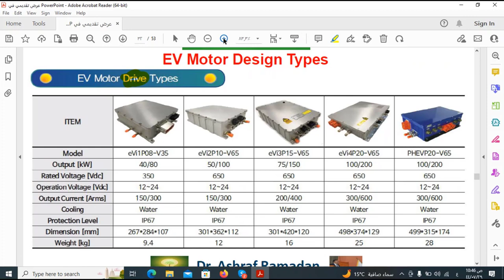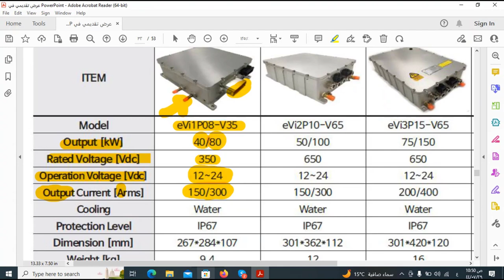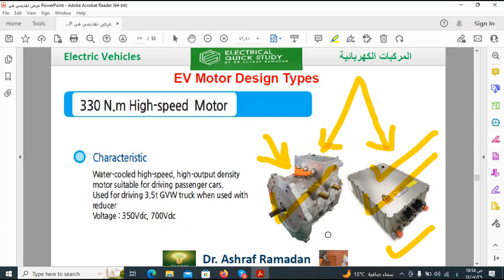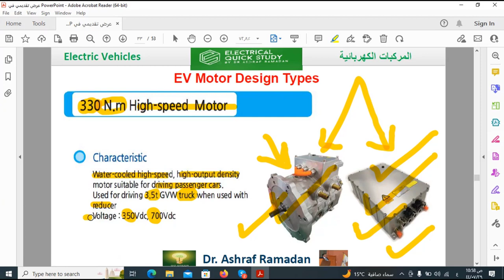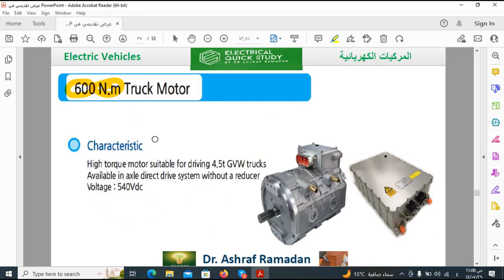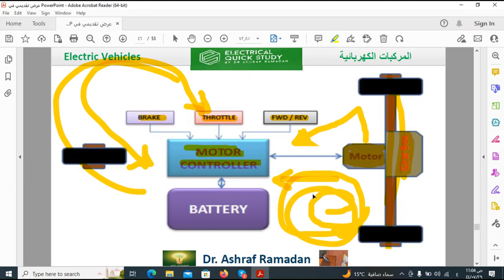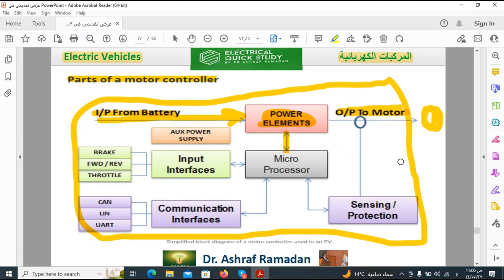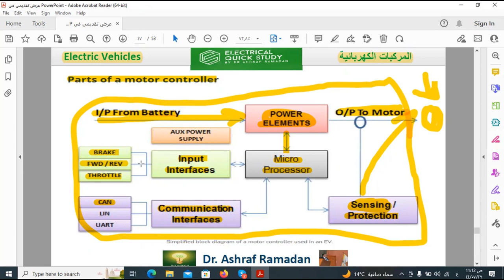"EV Motor Drive: استكشاف تقنية تحكم المحركات الكهربائية للسيارات"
في هذا الفيديو، نغوص في عالم تقنية EV Motor Drive ونستعرض كيفية عمل أنظمة تحكم المحركات الكهربائية في السيارات الكهربائية. سنتعرف على كيفية تحسين الأداء والكفاءة، بالإضافة إلى فهم دور هذه التقنية في تعزيز تجربة القيادة وتوفير الطاقة. اكتشف كيف يمكن لتقنيات المحركات الحديثة أن تحدث ثورة في صناعة السيارات الكهربائية.